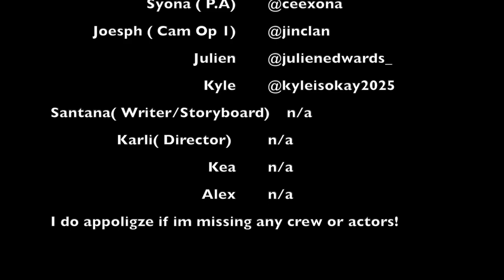Julien Edwards -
It was a school project that I was a actor on and that I edited! We liked it loved it so I decided to post it. I want to shout out the crew and the cast for working so hard on this and we made it a reality we may have had to do multiple takes shooting this thing but in the long run had a blast shooting this! @kyleisokay2025 @jd_in_gold @mixboy_casa @ceexona @jinclan3 @julienedwards_ And to the rest of the team